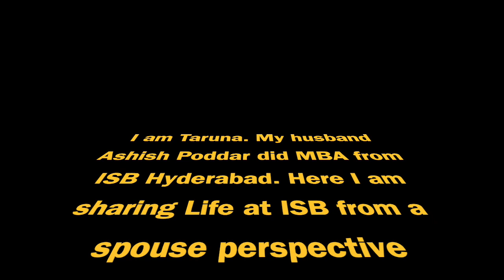Vlog 6 | Life at ISB Hyderabad from a Spouse Perspective | Taruna Poddar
I am spouse in this video and My husband did MBA from ISB.  This is my experience.

The Girl Thing (My Channel) Perspective ( What to expect from my content )

Cooking - Most girls prefer cooking dishes that are easy and require minimal effort, yet still taste delicious and earn them praise from their family and friends.

Eating - It is a common girl thing to enjoy food and also worry about gaining weight.

Fashion Love - A girl's interest in fashion never fades away, regardless of her age. From a young age, girls love to experiment with different styles and outfits

Travel - Traveling is a popular girl thing, as girls love to explore new places, cultures, and cuisines. Whether it's a road trip with friends, a solo adventure, or a romantic getaway, girls enjoy the freedom and excitement that comes with traveling.

Shopping - A girl's passion for shopping knows no bounds.

Weekend Plan - One can feel a girl's passion for weekend plans through the excitement in her voice and the sparkle in her eyes.